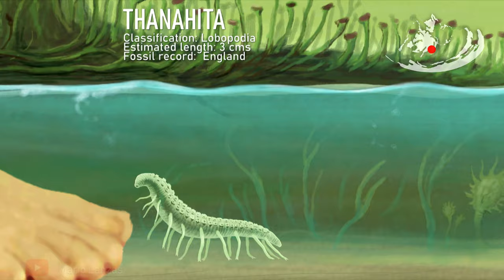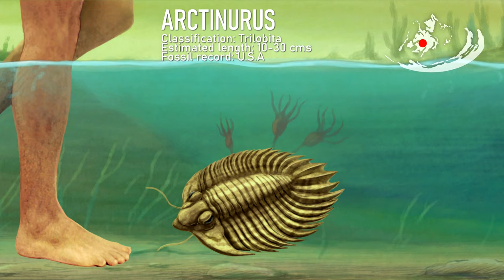SILURIAN PERIOD. animals size comparison and data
The Silurian (443- 420 Million years ago) was the shortest of the Paleozoic Periods. Often overlooked, it was yet an important era of climate and evolutionary changes that started off with the recovery of the first mass extinction at the end of the Ordovician. In this period, dominated by Arthropods like the so-called ¨Sea Scorpions¨ most of life was still underwater, but the first vascular plants and animals started to colonize the land. Fish diversified and developed jaws, turning the tables on the food chain and setting the new order for the upcoming Devonian Period. Vertebrates would become the dominant apex predators from this moment.

FEATURED TAXA: Thanahita, Glossoceras, Ampyx, Tujiaaspis, Hexameroceras, Qianodus, Archeronauta, Qilinyu, Entelognathus, Brontoscorpio, Graptolites, Arctunurus,  Americaspis, Temperoceras, Megamastax, Mixopterus, Thelodus, Eurypterus, Carcinosoma, Megalomoidea, Pterygotus, Scyphocrinites